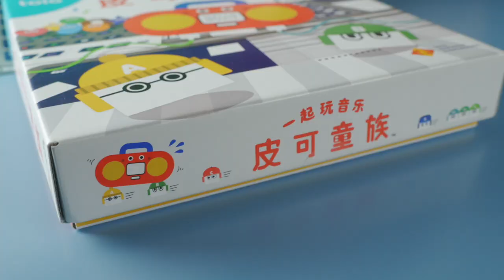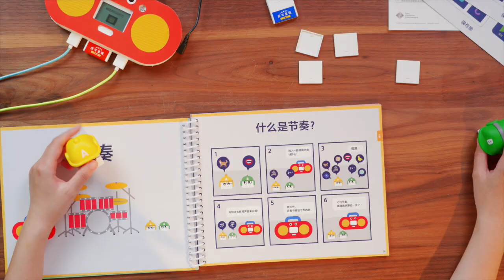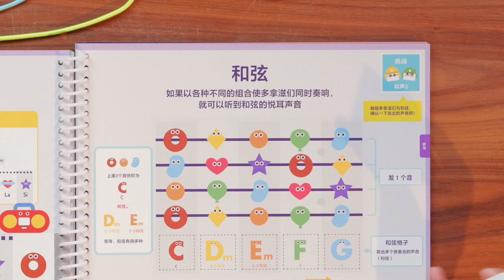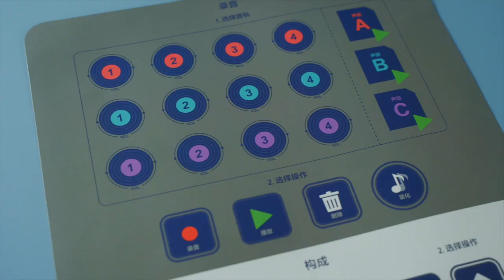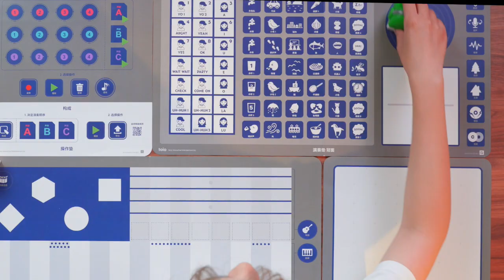用超可爱的小机器人做歌是怎样的体验？Toio 音乐素养套件开箱！